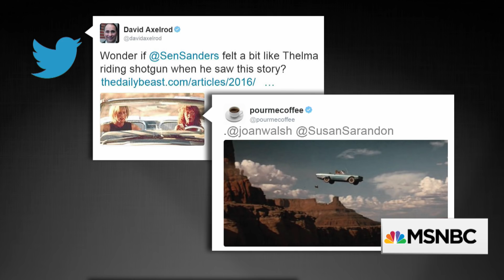Tony Kushner On Hillary Clinton And Susan Sarandon | All In | MSNBC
The award-winning playwright and screenwriter, a Clinton supporter, responds to Sarandon's comments about not being sure whether she'd vote for Clinton in a general election race against Donald Trump.